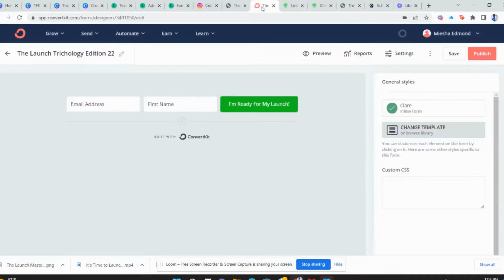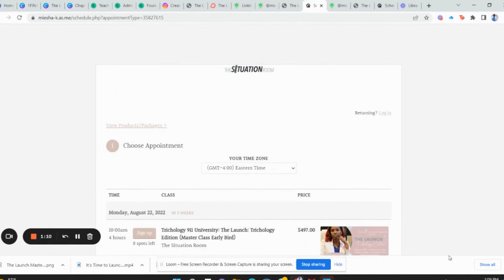Trichology Launch Run Through...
Get ready to FINALLY launch your class, course or program! Register for The Launch: Trichology Edition! 3 Early Bird seats available now: